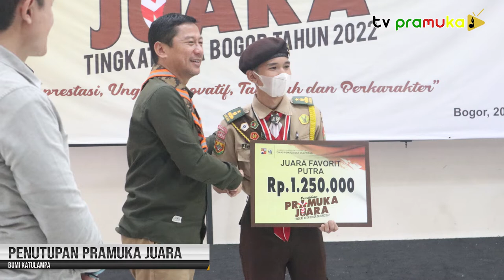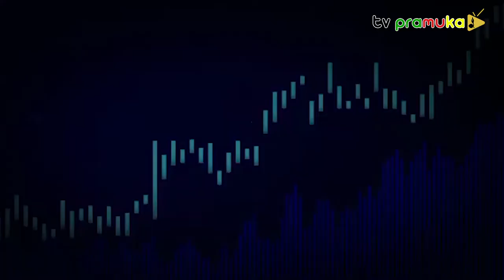[SekilasPramuka] Edisi Rabu 29 Juni 2022 - Penutupan Pramuka Juara & Saka Bhayangkara